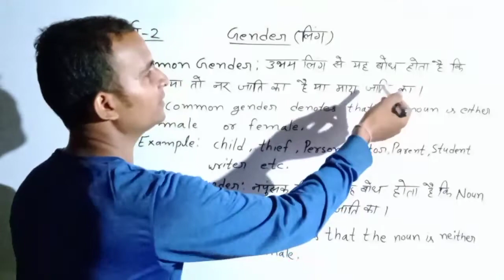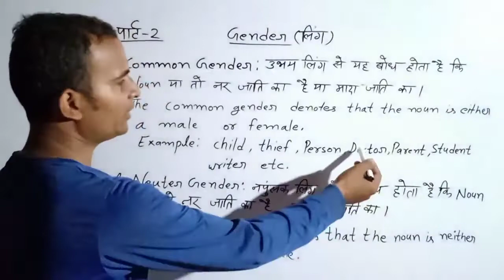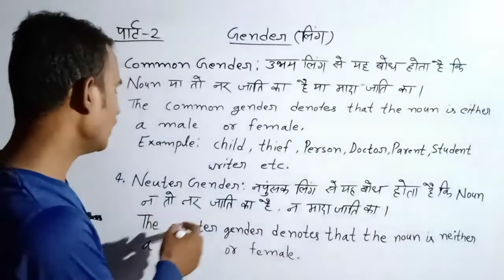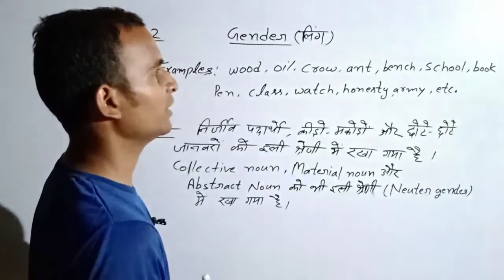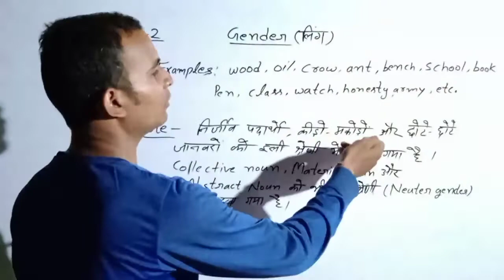Gender part-2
Gender/लिंग#Part-2